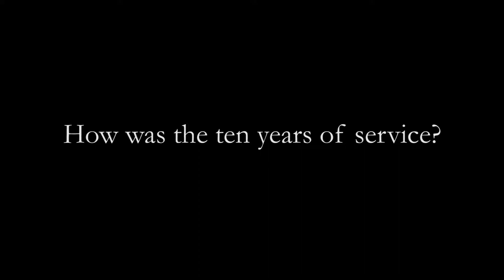Interview with Councilmember Santos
Longmont Observer reporter Ayako Itoi interviews Councilmember Santos. Santos is finishing 10 years of public service and reflects on his time as a councilmember.